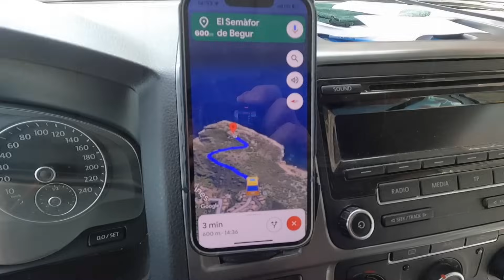DIE COSTA BRAVA VERZAUBERT UNS ♥️ - den Sommer verlängern 2023 #6 ...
Wir fahren mit dem Fahrrad durch einen Naturpark bei L'Estartit und erleben traumhafte Buchten im wohl schönsten Teil der COSTA BRAVA am Cap de Begur. Dabei sind die Straßen zum Teil eng und nicht ganz einfach zu befahren - manchmal auch gar nicht! Viel Spaß ... 😄